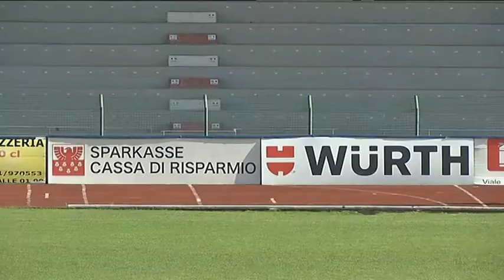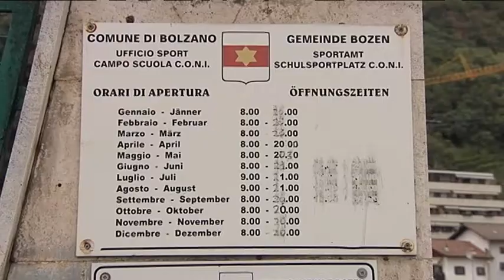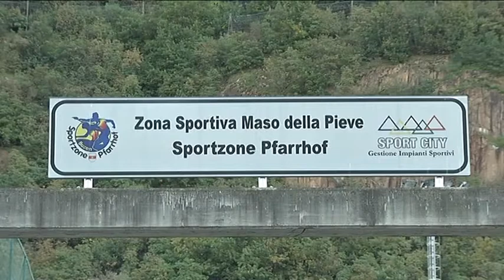2013, Sportliches Bozen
Bozen ist eine sportliche Stadt, nicht nur, weil sie immer wieder SpitzensportlerInnen hervorbringt, sondern auch weil der Breitensport von allen Bevölkerungsschichten intensiv betrieben wird.